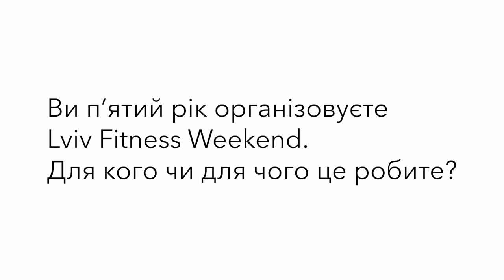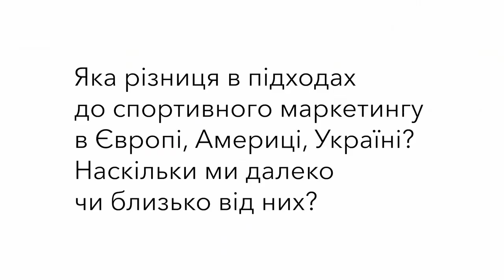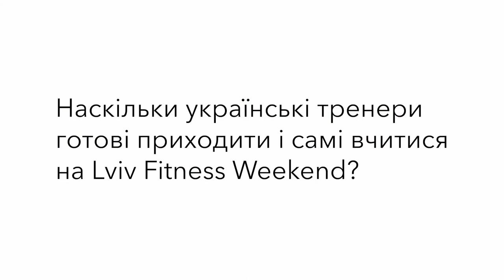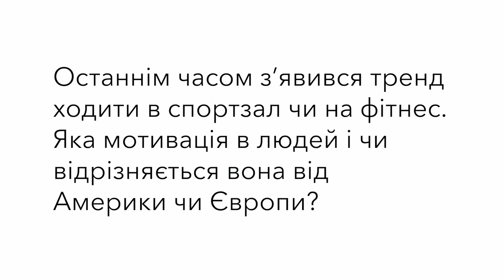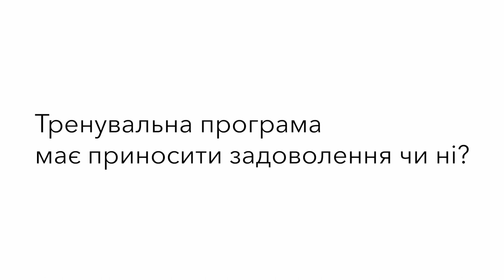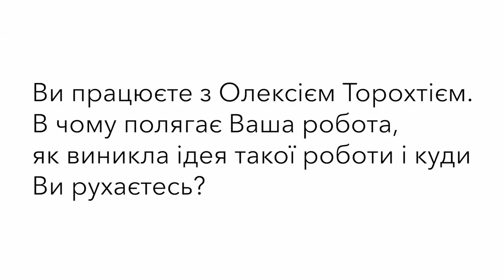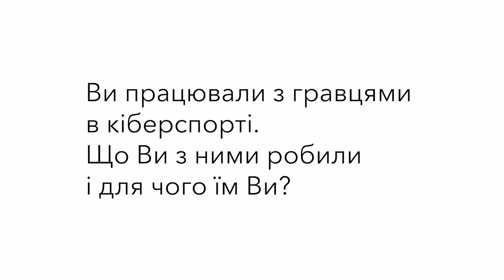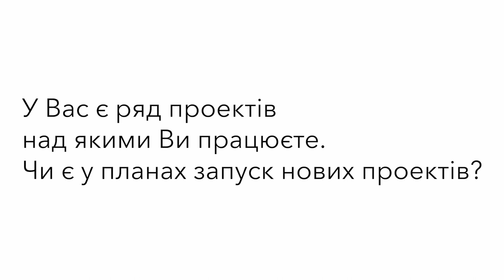Секрети Ломаченка | Торохтій | Чому люди ходять в зал | Тренування кібергравців | ПУЦОВ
Як тренується Ломаченко, для чого тренувати кібергравців, чи є в Україні спортивний маркетинг, що таке Lviv Fitness Weekend, чому люди ходять в тренажерні зали, чи готові тренери вчитись, що робить Олексій Торохтій та новий проект з Василем Вірастюком. На ці та інші питання відповів Сергій Пуцов.

Сергій Пуцов – тренер із фізичної підготовки Олександра Усика; фітнес-директор клубу Discipline; старший тренер команди Warm Body Cold Mind©; кандидат наук з фiзичного виховання; майстер спорту з важкої aтлетики; мiжнародний експерт та презентер у сферi фiтнесу.